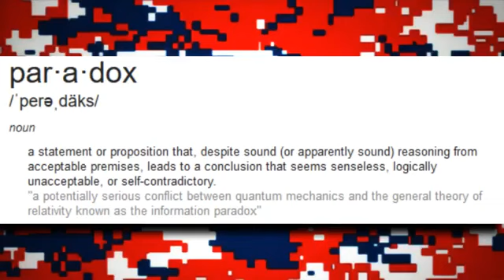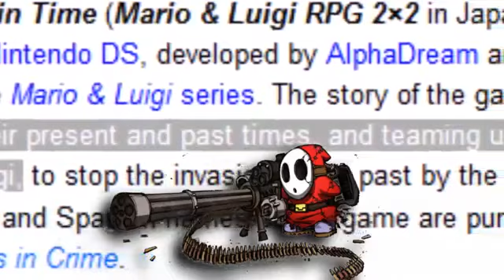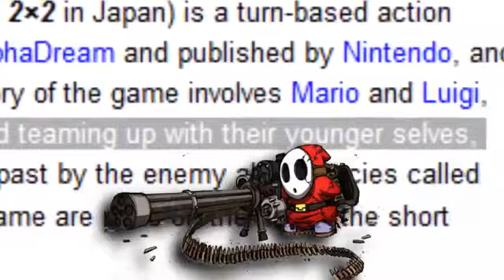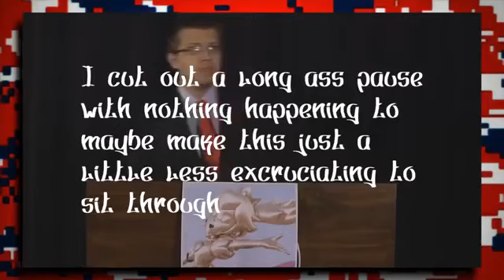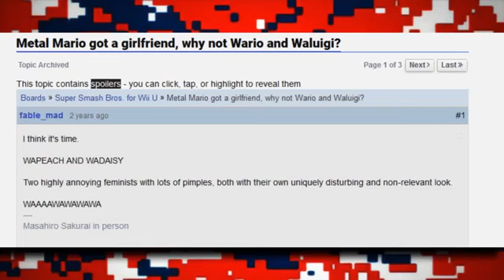Nitpick Kart (mirror)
NOTE: This video isn't mine, it belongs to SkiHound. I'm re-uploading it for archival purposes.